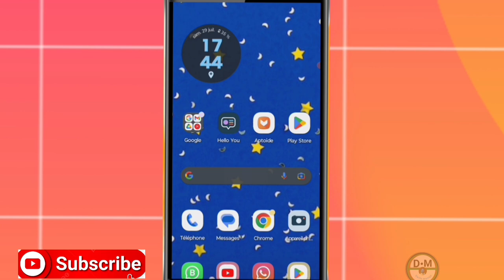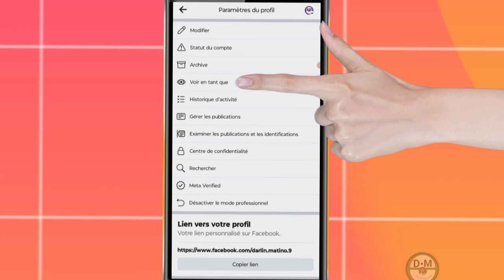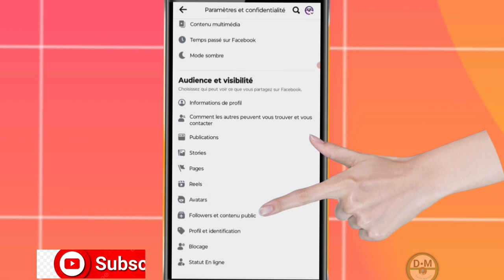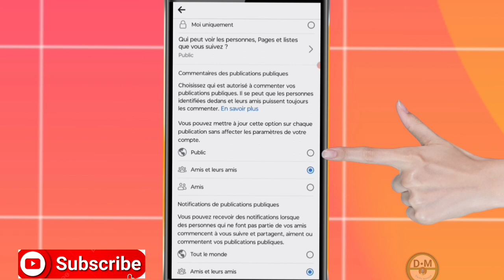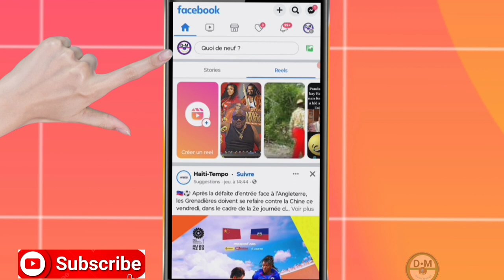Kijan pou aktive bouton suivre sou paj Facebook ou o bouton promotion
Nan video sa nou aprann ou esplike ou kijan pou aktive bouton suivre o bouton promotion sou paj Facebook ou

3y66ZxXL aLCAAiRQ gTgKfxDD

0gy8Nlc5, Monétisation, Règle de la monétisation, Koman pou fè kob sou youtube, Koman pou monetize channel youtube, Koman pou fe lajan sou YouTube, Fe lajan sou internet ak telefòn, Fe kob sou youtube ak telefòn ou, Lajan, Kob, Pasyans

Vidéo app
Vidéo Facebook
Vidéo youtube
Vidéo tiktok
Vidéo Instagram
Vidéo internet